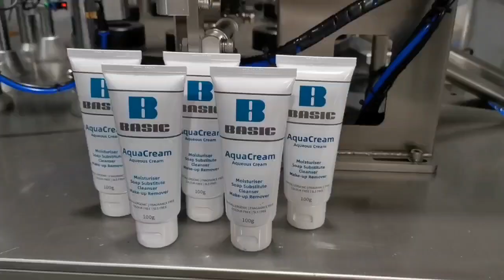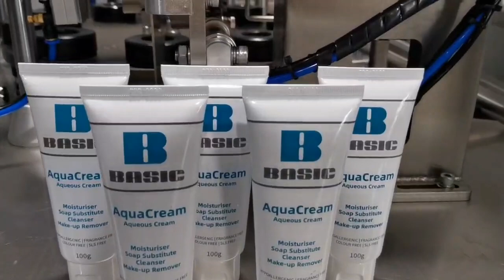Automatic ultrasonic filling and sealing machine for Coupler tube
Model: GFJ
Power supply: AC220V 50/60HZ single phase
Power: 2600W
Working Air pressure: 0.5-0.6Mpa
Capacity: 18-28 tubes/min
Filling Range: A: 6-60ml; B: 10-120ML; C: 25-250ML; D: 50-500ML  (could change for the different filling range)
Sealing Dia.: 13-50mm
Tube height: 50-210mm
Dimension: 1630*1300*1580mm
N.W: 450kgs
Machine Body:304 # stainless steel
Work procedure:
Automatic feeding tubes → Auto Tube orientation → Auto filling → Auto sealing →Auto producing date coding → Auto trimming → Auto tubes output
Application: Plastic Tube; Aluminum Plastic Tube; laminated tube
Main part list:
Air Cylinder and Solenoid valve: AirTac
Mark sensor: Panasonic (Japan)
PLC: Mitsubishi
Touch Screen: Weinview
Optoelectronic Switch: Omron
Ultrasonic system: Digital automatic frequency system